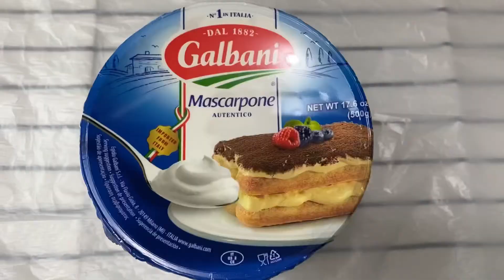تيراميسو وصفة لذيذة 😊😊بالعافية مقدما ||A Delicious tiramisu recipe